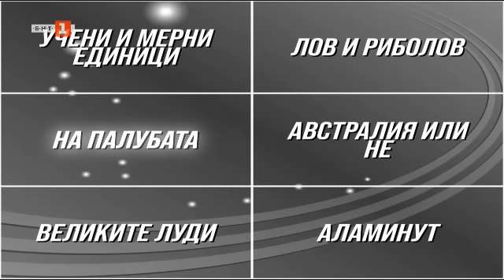Последният печели - 27.05.2022 по БНТ